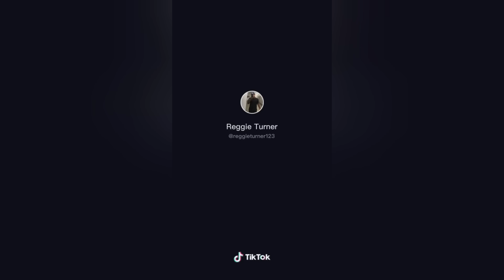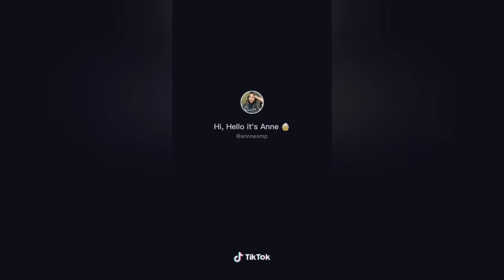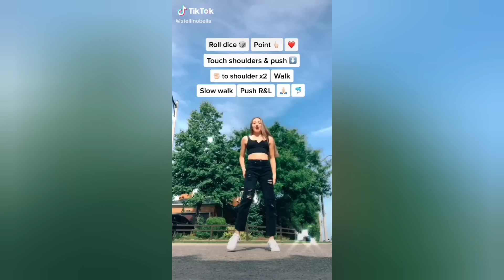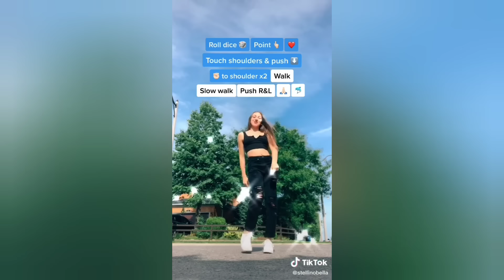What Do You Know About Love Pop Smoke - TIKTOK COMPILATION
We 'bout to get it on, take off them drawers (I said I love you, baby)
You know what I be on, I'm about to go raw (love you, baby)
'Cause I like what I see (oh)